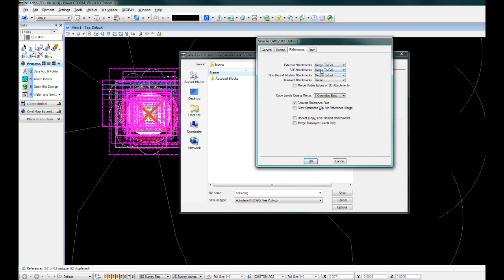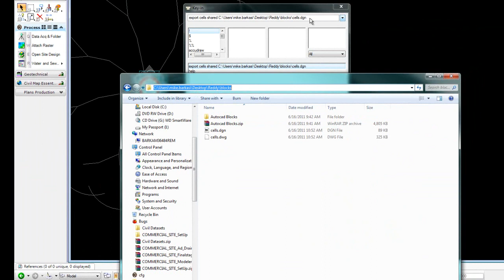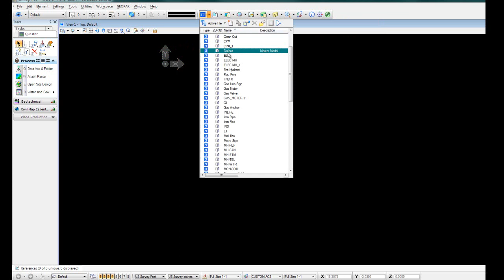Convert AutoCad Blocks to MicroStation Cells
Converting AutoCad Blocks to a MicrostationCell Library